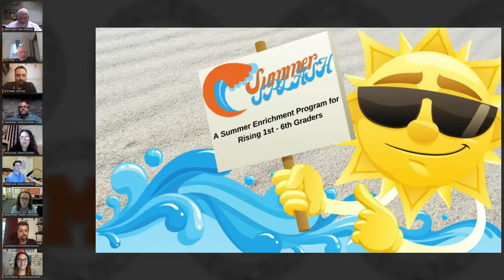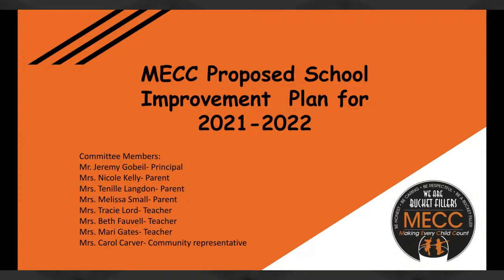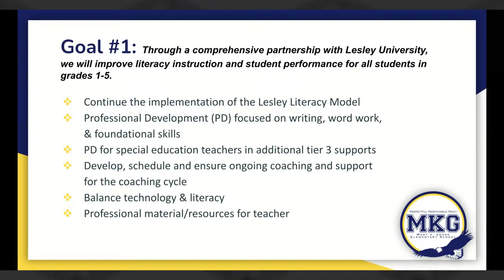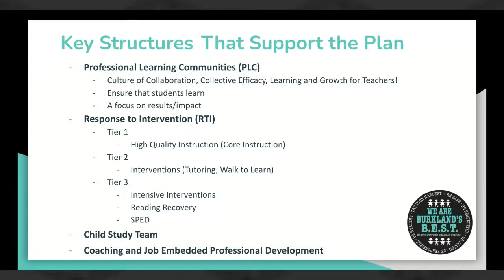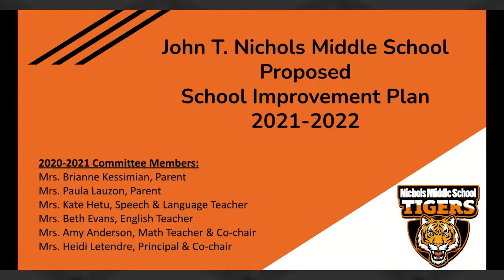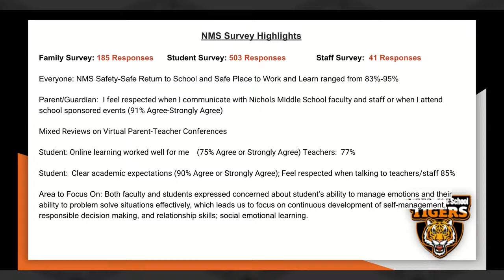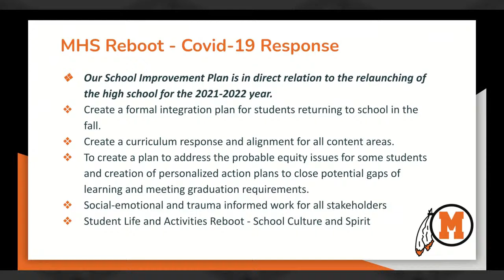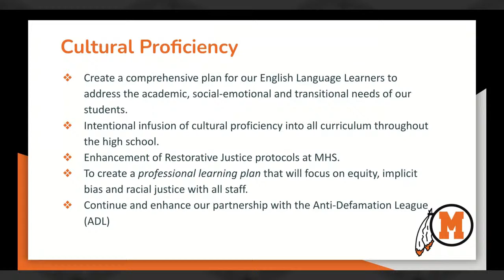School Committee Meeting - June 10, 2021